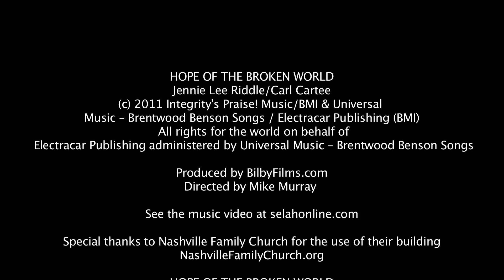Song Story - Hope Of The Broken World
Learn the story behind the new Selah single, "Hope Of The Broken World."

For lead sheets & chord charts, please visit GreatWorshipSongs.com using the following

To download the "Hope Of The Broken World" single from iTunes, use the following